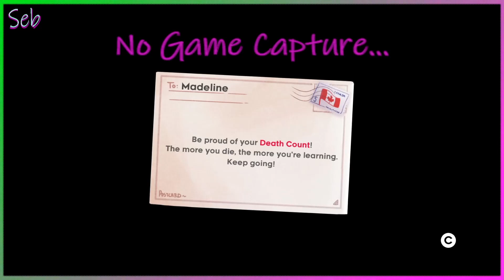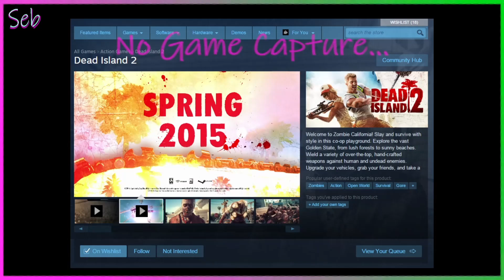Wrath Classic Pt. 77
See me LIVE at:
Twitch.tv/cheeb99

Highlight Instagram:
Instagram.com/cheeb99